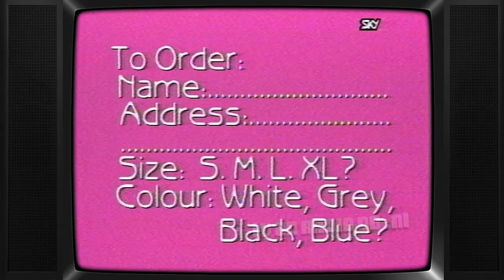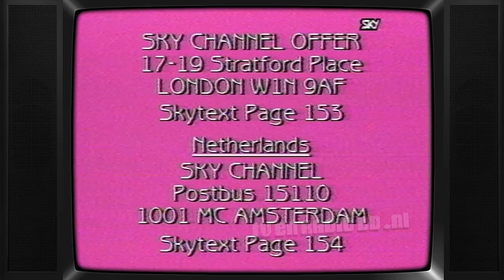TV: Sky Channel - Reclameblok (19881225, +-2040) | Commercials | Oude Reclame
Compleet reclameblok van Sky Channel. Uitgezonden op 25 december 1988 om ongeveer 20:40uur.
Inhoud:
- Opel
- Ajax
- Raider
- Sky Channel Fashion Album
- Mobil 1 Motor Sports News promo
- Thailand Panorama promo